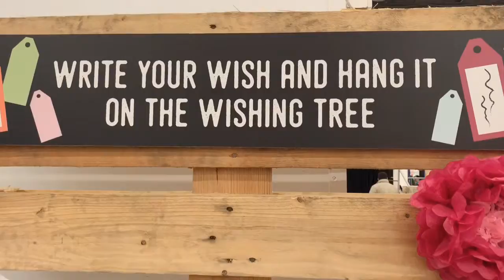Come explore the Discovery Zone in Hall 9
Discover a world of experiential innovation in Hall 9 at IMEX19. It's truly a feast for your senses, with VR and holograms, painting and crafts, a giant piano and all the education you could wish for!

Join us!

Curious about what else there is to see and do at IMEX Franfurt? Bingewatch the full season on YouTube

Note:
Miguel and Gerrit are professional content creators who have been hired by IMEX Frankfurt to create the video content. The selection of content, comments and questions are Miguel and Gerrit's choices and IMEX cannot be held accountable for anything they say or do.